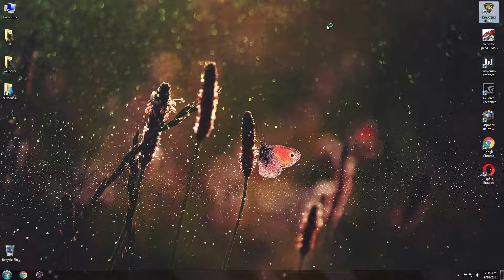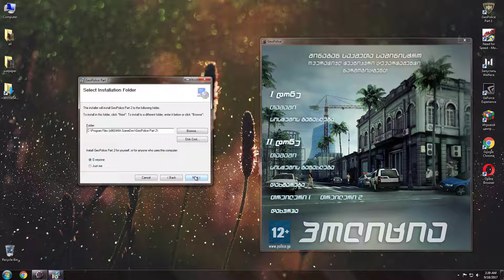UDK Unreal Development Kit based games 09 18 2017 02 32 56 01